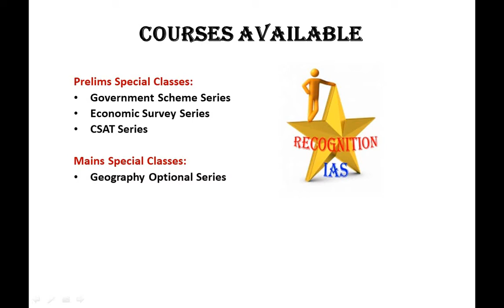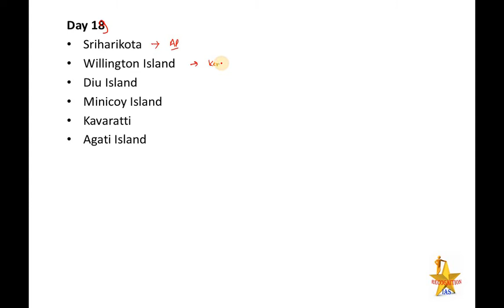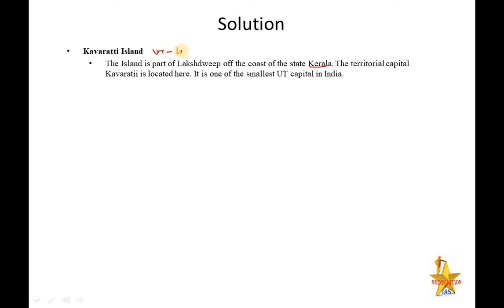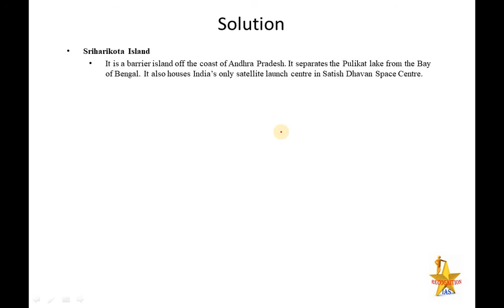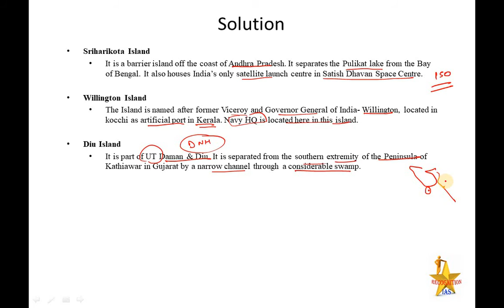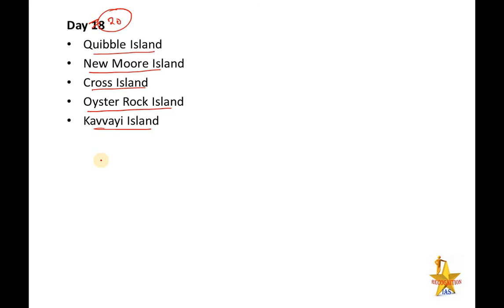Day20: Map Making Class for GS (Geography) & Geography Optional (Paper 2)